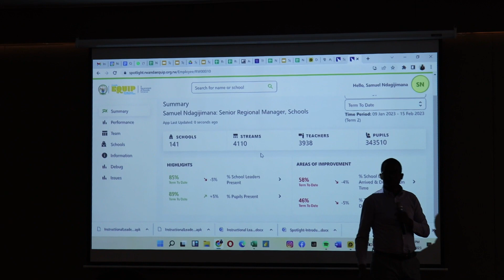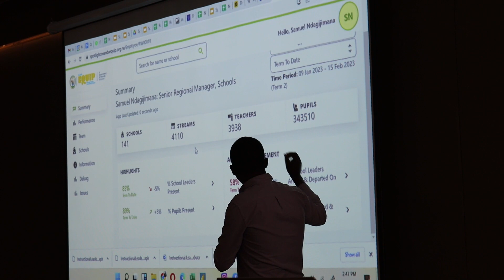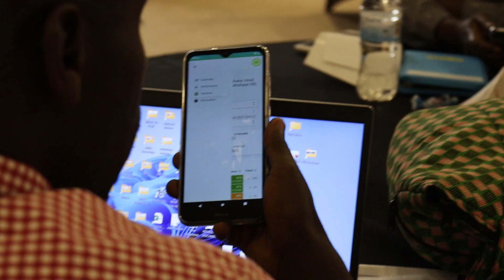NESA inspectors' workshop on RwandaEQUIP Education Transformation Approach